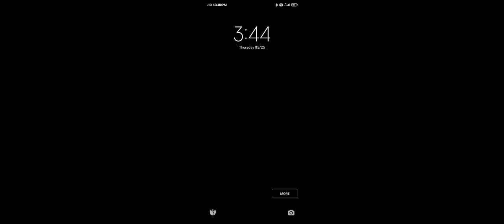25 May 2023